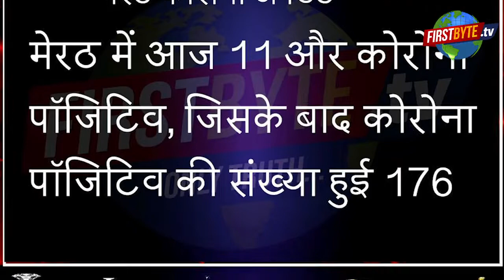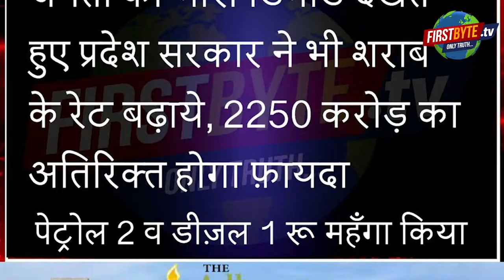मेरठ में कोरोना का विस्फोट, चार दिन में चार मौत, संक्रमण के 62 नये मामले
मेरठ में कोरोना का विस्फोट, चार दिन में चार मौत